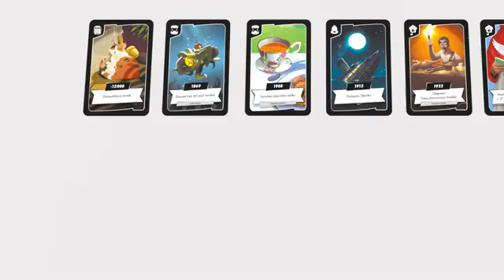Hra Black Fire Kdy se to stalo od maxikovy-hracky.cz